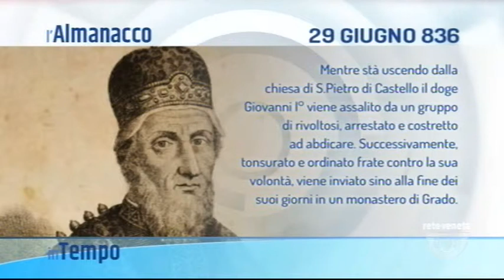IN TEMPO - 29/06/2018 5.01.28